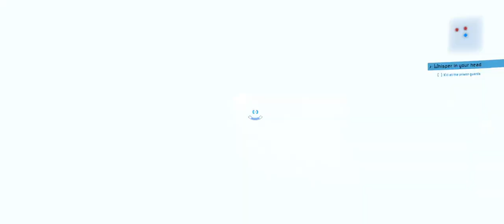Rorie's Variety Stream [Lockdown 2020: Day 42] (05/07/2020)